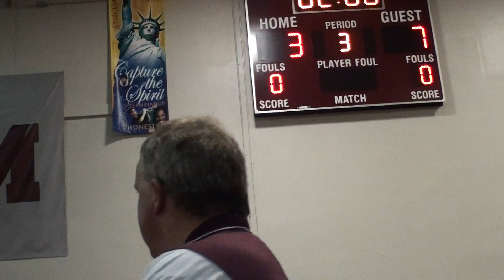2015 Sprig Gardner 106 lb. Final - K. Althenn vs. Savello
Mepham's Kyle Althenn defeats Kings Park's Mike Savello 7-3 to capture the gold medal at 106 pounds in the 2015 Sprig Gardner Tournament at Mepham High School.  For his efforts, Kyle was awarded the Alumni Award for Outstanding Mepham Wrestler.